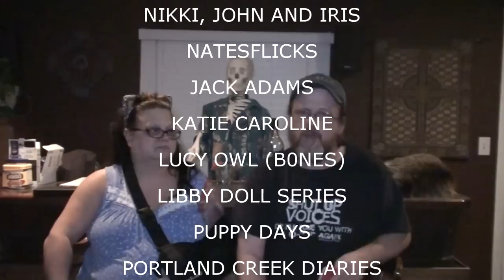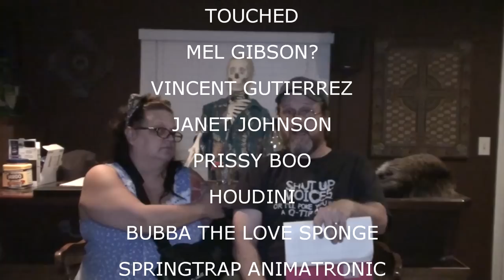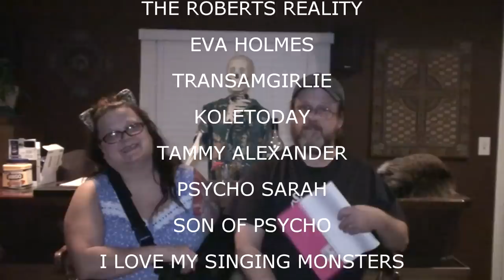SHOUTOUTS MAY 1 2015